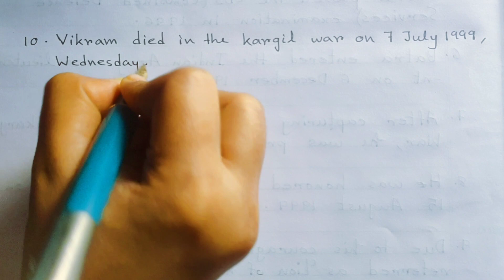10 lines Essay on Vikram Batra || Vikram Batra essay in English || Few easy lines about Vikram Batra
Essay on Vikram Batra